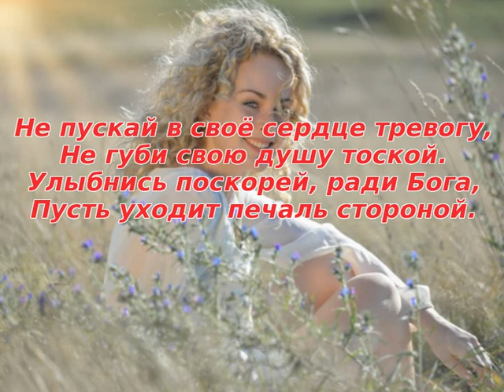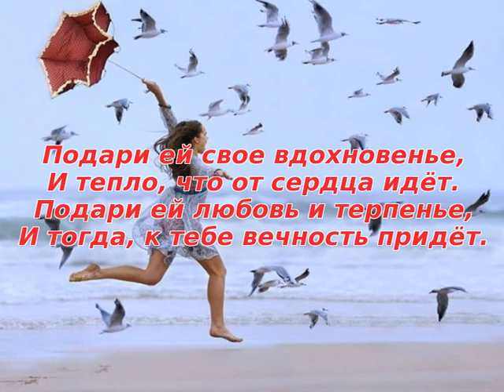60. Доброе утро! Улыбнись восходящему свету... Стихи Ларисы Козловой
Не пускай в свое сердце тревогу,
Не губи свою душу тоской.
Улыбнись поскорей, ради Бога,
Пусть уходит печаль стороной.
Улыбнись восходящему свету,
Пусть улыбкой зажгутся глаза.
Для тебя расцветает планета,
И сияет небес бирюза.
Посмотри, как божественно море,
Как на солнце играет волна.
Как шумит золотистое поле,
И цветами пестреют луга.
Улыбнись золотому рассвету,
И цветку, что расцвел для тебя.
Для тебя голубая планета,
Под названием нежным - Земля.
Подари ей свое вдохновенье,
И тепло, что от сердца идёт.
Подари ей любовь и терпенье,
И тогда к тебе вечность придёт.
Ты песчинка в огромной Вселенной,
Лишь мгновение длится твой век.
Но душа остаётся нетленной,
Ты её береги, Человек!
Автор ролика - Галина Харькова.